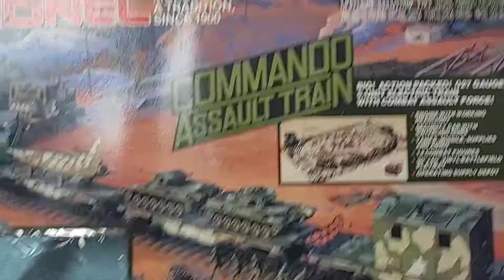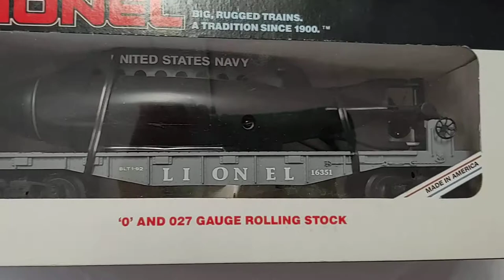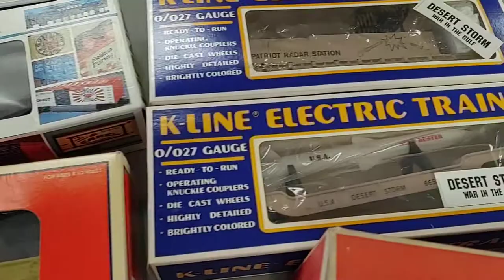JIM PORTER ELLSWORTH AUCTION JUNE 28, 2021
Lionel Trains, Sports Collectibles